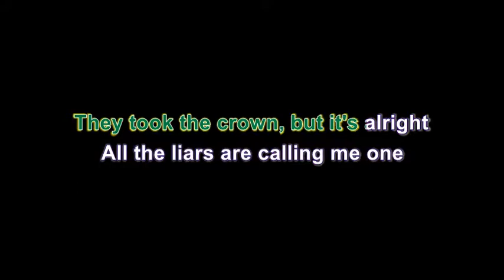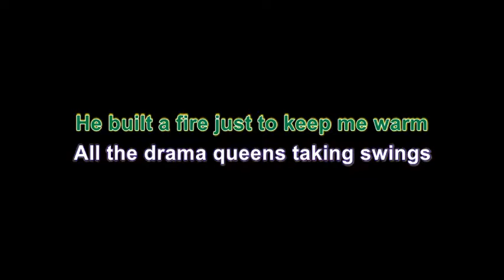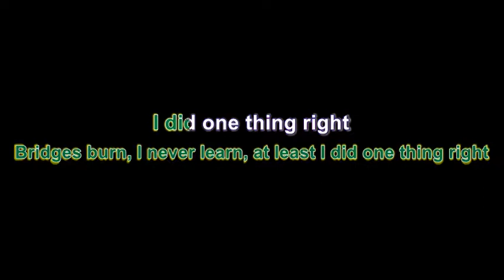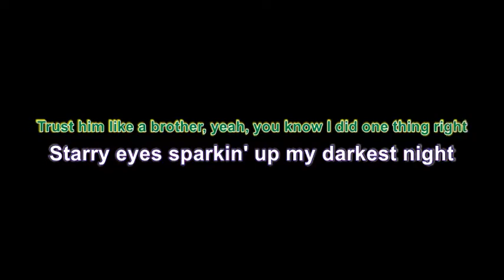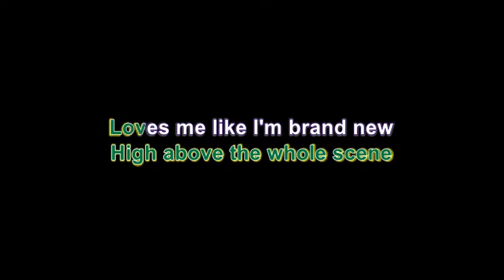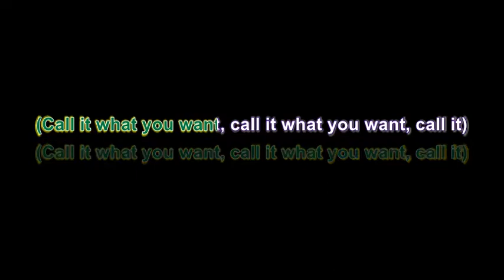Taylor Swift - Call It What You Want Lyrics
Lyrics

My castle crumbled overnight
I brought a knife to a gunfight
They took the crown, but it's alright
All the liars are calling me one
Nobody's heard from me for months
I'm doin' better than I ever was, 'cause

My baby's fit like a daydream
Walking with his head down
I'm the one he's walking to
So call it what you want, yeah, call it what you want to
My baby's fly like a jet stream
High above the whole scene
Loves me like I'm brand new

All my flowers grew back as thorns
Windows boarded up after the storm
He built a fire just to keep me warm
All the drama queens taking swings
All the jokers dressing up as kings
They fade to nothing when I look at him
And I know I make the same mistakes every time
Bridges burn, I never learn, at least I did one thing right
I did one thing right
I'm laughin' with my lover, makin' forts under covers
Trust him like a brother, yeah, you know I did one thing right
Starry eyes sparkin' up my darkest night

(Call it what you want, call it what you want, call it)

I want to wear his initial on a chain round my neck, chain round my neck
Not because he owns me, but 'cause he really knows me
Which is more than they can say, I
I recall late November, holdin' my breath, slowly I said
"You don't need to save me, but would you run away with me?"
Yes (would you run away?)

(Call it what you want, call it)
Call it what you want, yeah
Call it what you want… to

Taylor Swift songs
# call it what you want lyrics